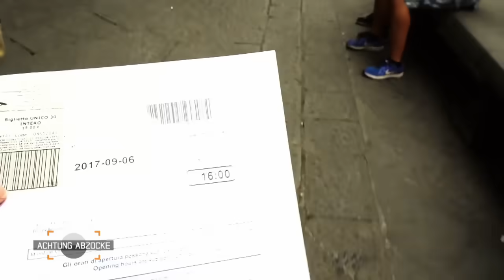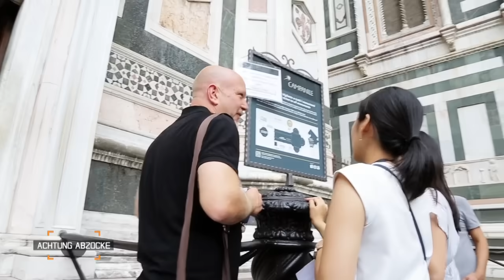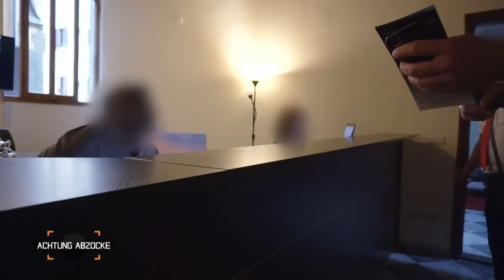Tickets zum DREIFACHEN Preis! 🎟️ Dreiste Masche in Florenz | 1/6 | Achtung Abzocke | Kabel Eins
Wir Deutschen lieben Italien! Jedes Jahr machen sind rund 11 Millionen Bundesbürger auf in das Land südlich der Alpen. Kunst, Kultur, Lebensfreude, Mode, gutes Essen, mediterranes Flair - ein Urlaub hier lohnt sich aus unzähligen Gründen! Doch Peter Giesel weiß, dass in Florenz, Verona und am Gardasee nicht nur paradiesische Stimmung herrscht, denn wo Touristen in Hochstimmung sind, fackeln Betrüger meistens nicht lange und schlagen zu!